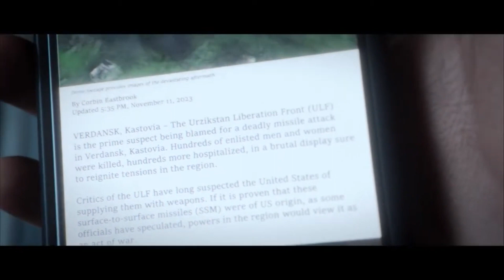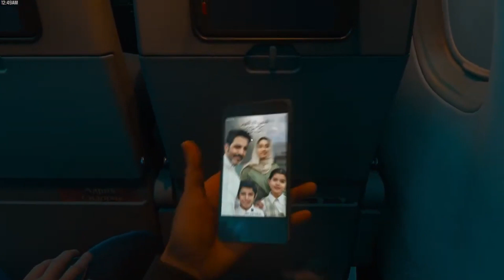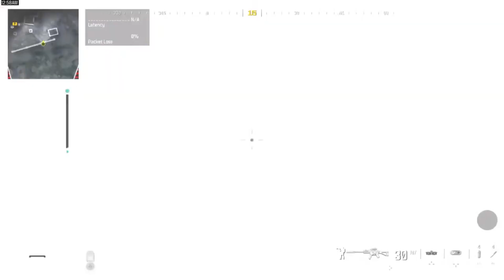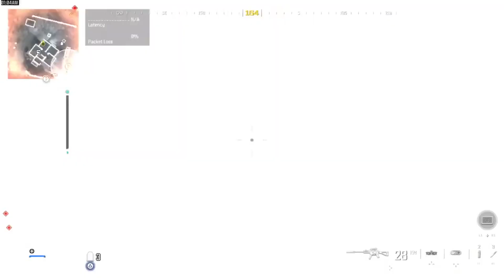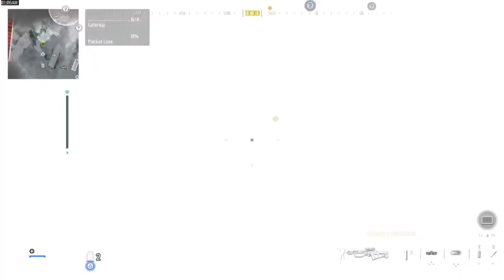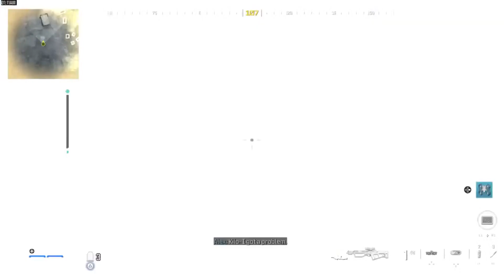Modern Warfare 3 Campaign Part 3: Infiltrating the Heart of Chaos 🎮🔥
Hey there, fellow gamers! Welcome back to the MW3 campaign. In Part 3, we're taking the battle to the next level as we infiltrate the heart of chaos. Join me in this exciting journey through early gameplay, where we'll take on intense missions and experience epic battles. Get your snacks and controller ready, hit 'Play,' and let's have a blast diving into the world of Modern Warfare 3!

🎮 KEEP CALM AND PLAY THE GAME 🎮

If you enjoyed watching, show your support by:
👍 Liking the video
👥 Sharing it with your fellow adventurers